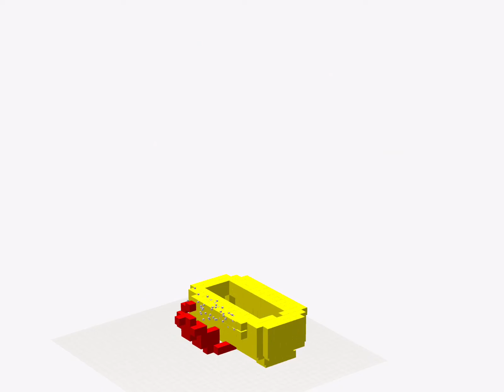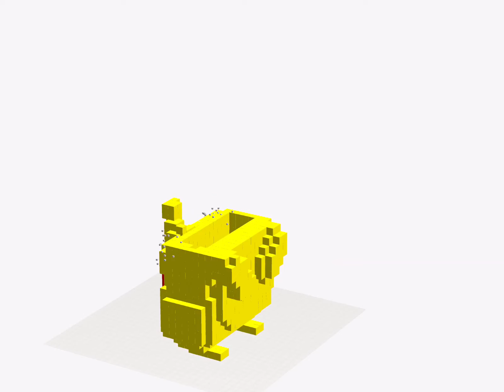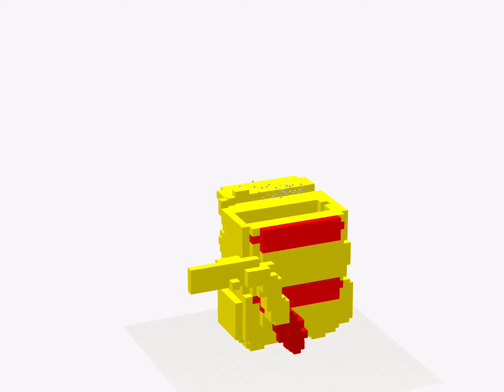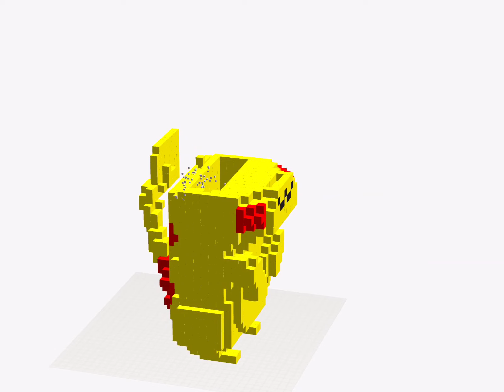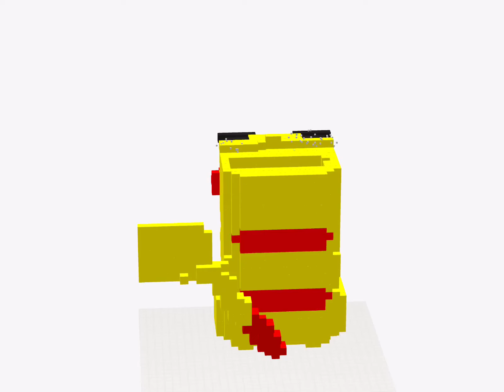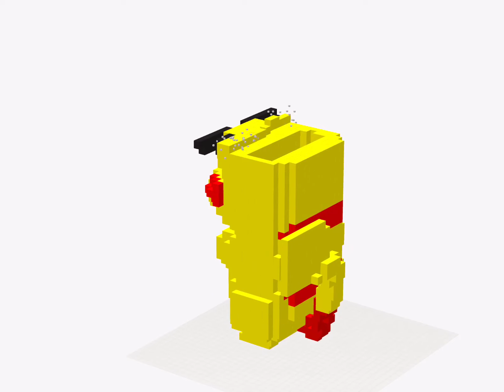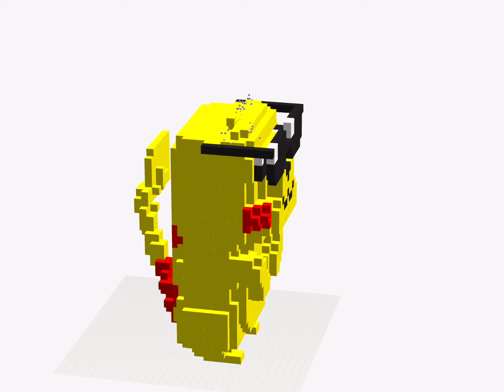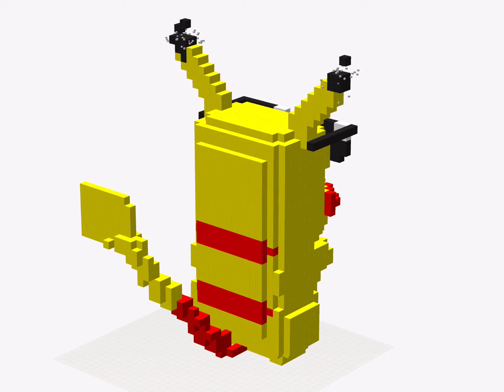Blocks ep 1 swag pichachu